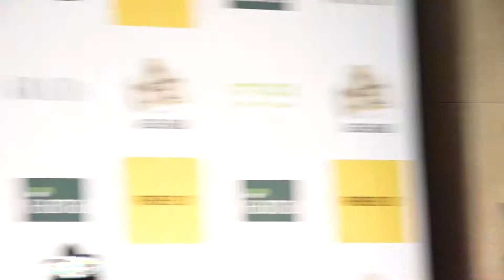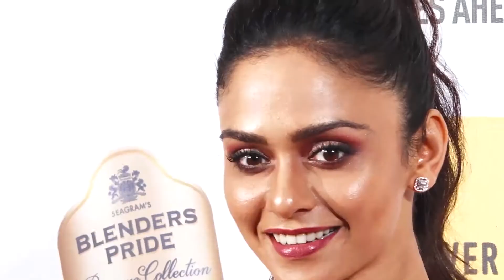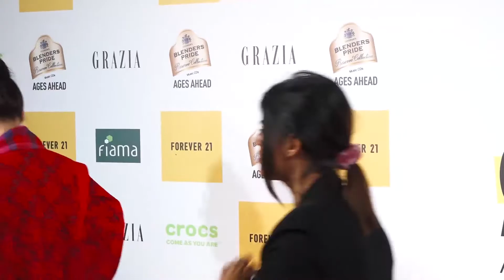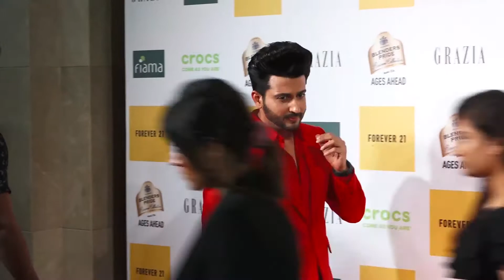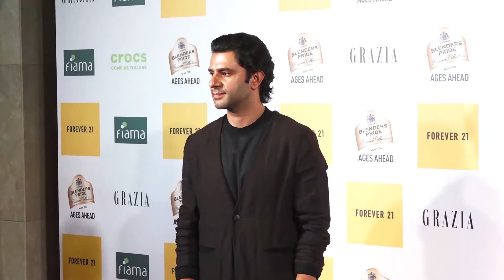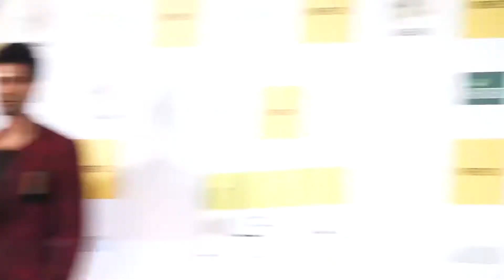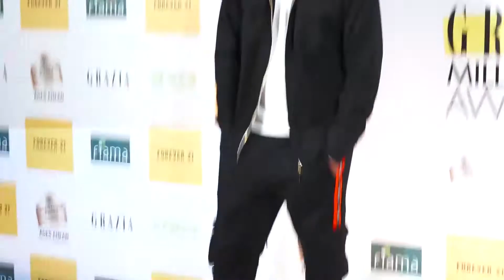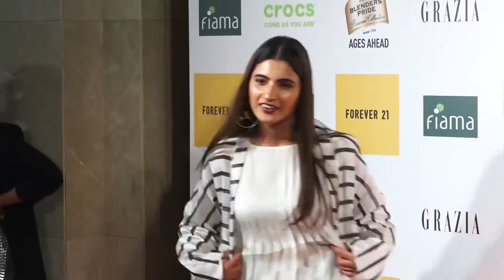Kalki Koechlin, Deepika Padukone & Vicky Kaushal At The Red Carpet Of Grazia Millennial Awards 1